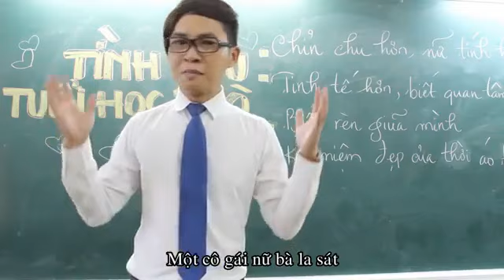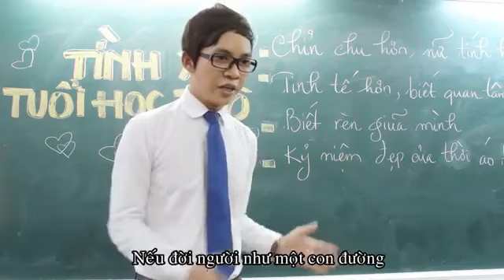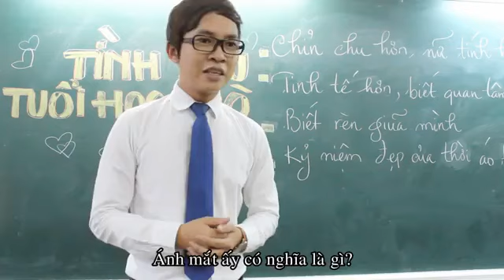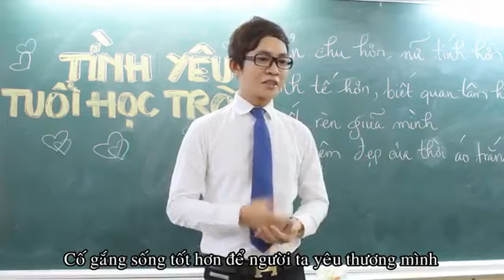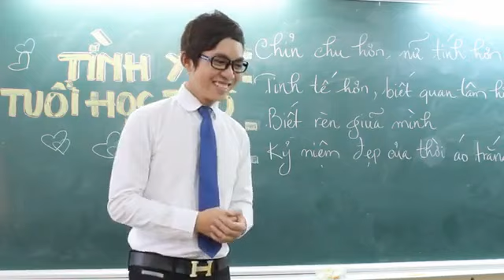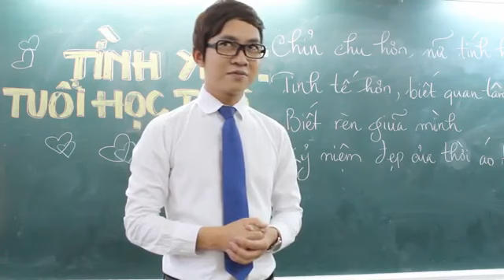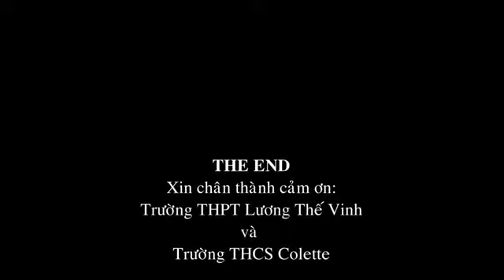Clip hot: Học trò yêu - Cấm hay không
Dàn 'diễn viên' tinh nghịch, diễn xuất hồn nhiên, hài hước, thầy giáo hot boy chỉ rõ các lợi ích khi yêu đúng cách